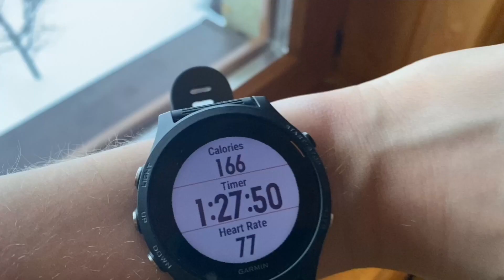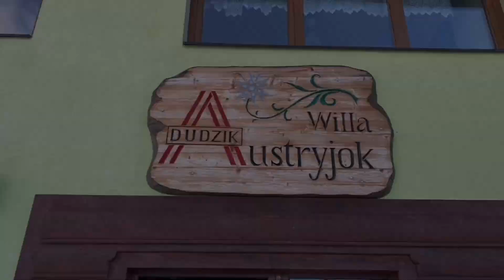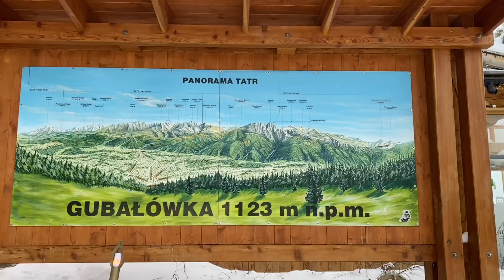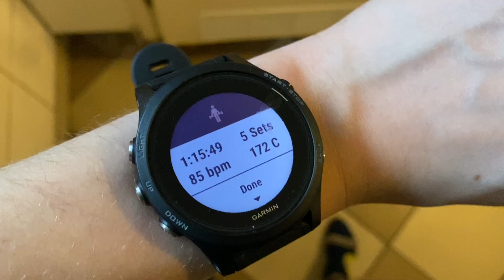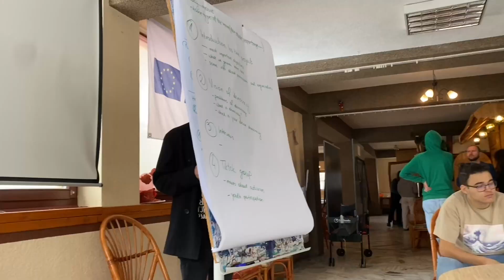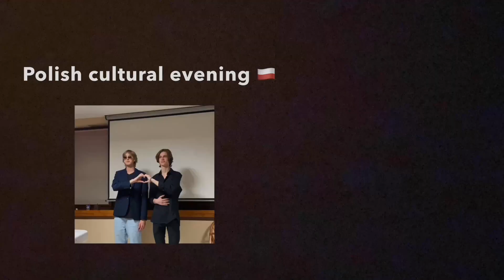I went on Erasmus trip for FREE & a week in my life during exchange in winter wonderland! Zakopane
This is a week in my in Zakopane(Poland) during Erasmus + youth exchange project-I show what we do and how my life looks like,what I experience + all my feelings and thoughts,also going on trips and sharing my meals!!

Hay! My name is Evelina and i am obsessed with healthy lifestyle, food, workouts and other fun stuff!